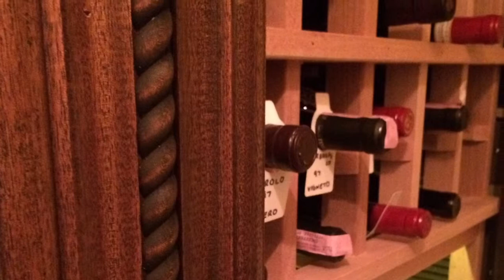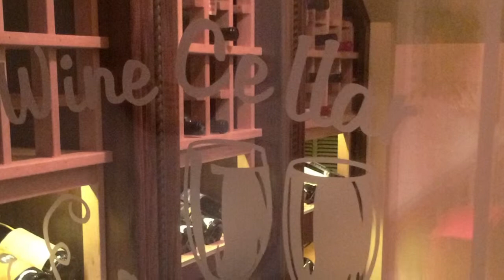Wine Cellar Beneath Staircase